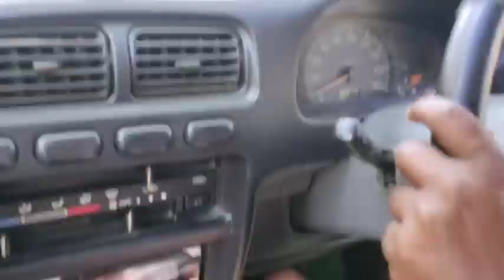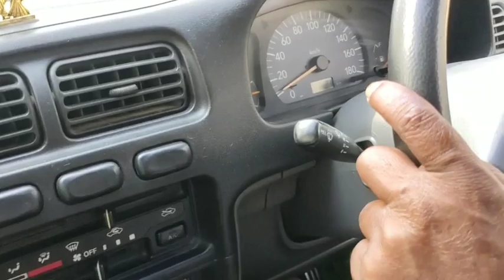how to learn a car 2nd day 50 old man 50 साल की उम्र में भी क्या जबरदस्त चलाई कार बिना डरे हुए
50 साल की उम्र में भी क्या जबरदस्त चलाई कार बिना डरे हुए बिना घबराए हुए फर्स्ट ग्रेड और सेकंड गेयर में बहुत ही लाजवाब चलाई कार 200 कार सीखना कोई बहुत बड़ा काम नहीं है बहुत आसानी से आप चला सकते हैं अगर आप एक्टिव हैं और आप इच्छुक हैं अगर आप चाहते हैं कि आप बहुत कम समय में और बहुत अच्छी तरीके से ड्राइविंग सीख जाओ तो उसके लिए थोड़ी सी आपको मेहनत करनी पड़ेगी कुछ ड्राइविंग से रिलेटेड वीडियोस देखने कुछ गाड़ी में बैठकर कार की प्रैक्टिस कर ले गिर सेफ्टी वगैरा की एक्सीलेटर ब्रेक और प्याज की जिससे कि रोड पर जब आप कार को लेकर निकले तो आपको ज्यादा घबराहट ना हो ज्यादा दिक्कत ना आए और आसानी से कार को आप कंट्रोल कर सके राहुल मोटर ड्राइविंग स्कूल पिकनिक स्पॉट रोड नियर खुर्रम नगर चौराहा इंदिरा नगर लखनऊ

moj